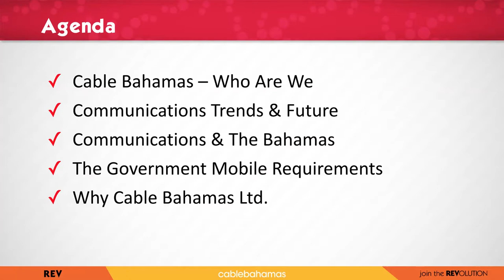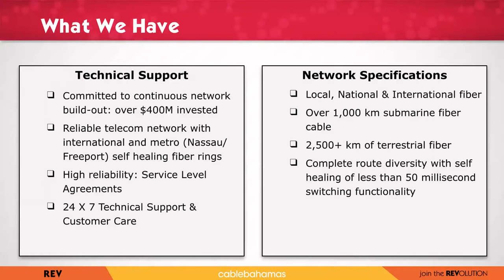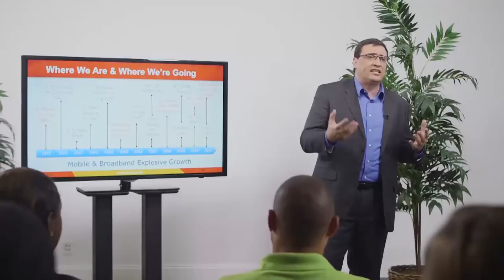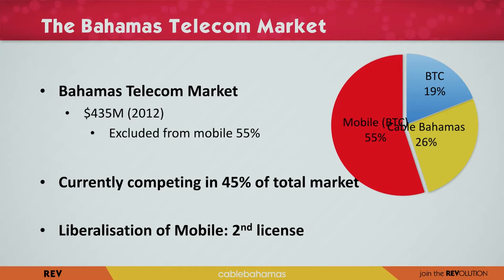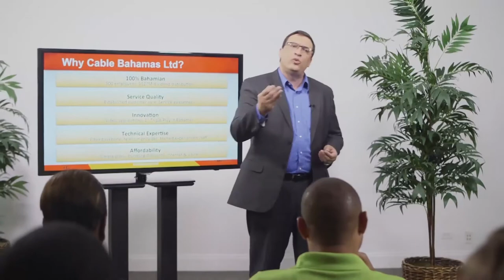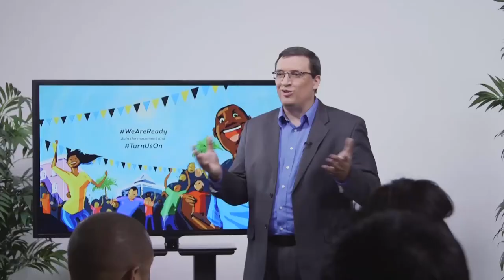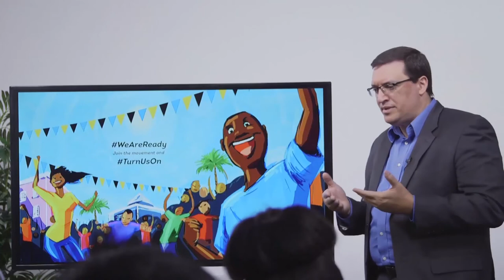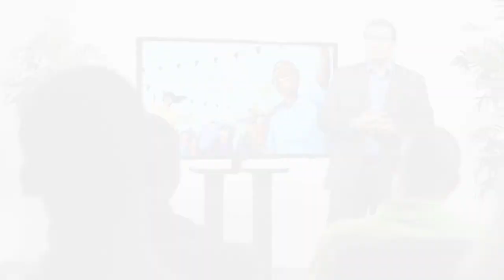Cellular License Presentation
Know ‪#‎WhatsInItForYou‬! Our VP of Marketing, David Burrows, will walk you through the future of communications and the importance of the second cellular license to The Bahamas.

‪#‎100PercentBahamian‬ ‪#‎WeAreReady‬ ‪#‎TurnUsOn‬